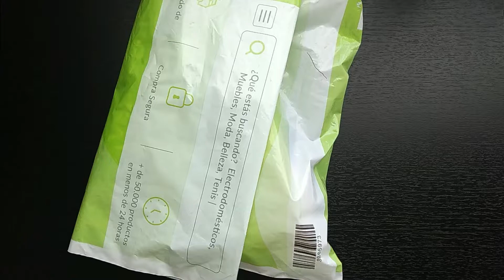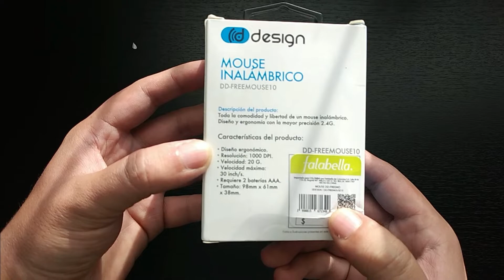UNBOXING MOUSE INALÁMBRICO DESIGN👍😎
Hola amigos hoy les traigo un nuevo unboxing en eta oportunidad nos llego un mouse inalámbrico económico pero con muy buenas prestaciones para trabajos en casa o en oficina pero con mejores prestaciones que mouse estándar 👍😎